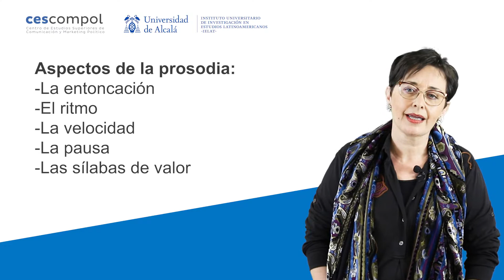Técnica vocal y prosodia en la comunicación política - Cescompol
Elena Pérez Herrero nos enseña todos los aspectos relativos a la voz y su práctica, esto es, la emisión, la ortología, la prosodia, la puesta en escena aplicado a la comunicación política. Para ello son importantes la pronunciación y la respiración, así como la entonación, ritmo, velocidad, pausas... Todo ello hará que el discurso sea altamente eficaz.